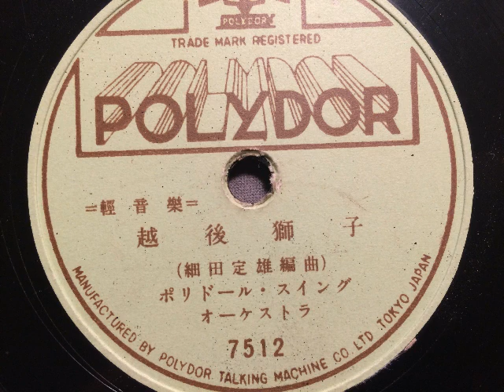Polydor-Tanzorchester (Japan) , Japanischer Foxtrot, Tokio, um 1940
Polydor Tanzorchester (Japan). 越後獅子, Foxtrot. Leider können zum Titel und dem Komponisten mangels Sprachkenntnisse keine Angaben gemacht werden. Das Aufnahmedatum ist ca. 1940. Eine Schellackplatte aus dem Schallarchiv des Radiomuseum Hardthausen.